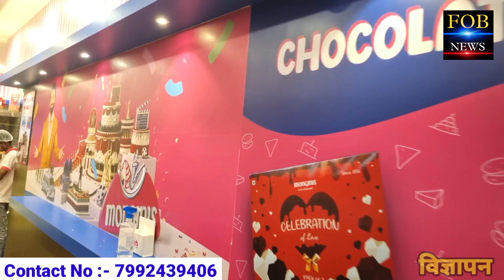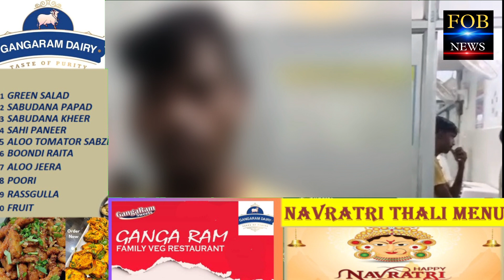बेगूसराय में लाइट काटने के बाद लड़की पर चल गई गो..ली! मां ने सोचा फूटा था पटाखा | मुखिया के घर के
बेगूसराय में लाइट काटने के बाद लड़की पर चल गई गो..ली! मां ने सोचा फूटा था पटाखा | मुखिया के घर के बगल की घटना